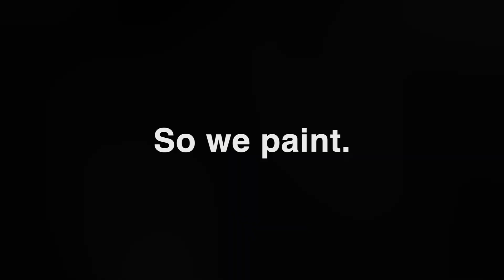RV-10 - Control System, Andair Valve Extension, More Paint, etc.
In this video, we completed work on the final fitment for the brake lines, completed the control system, installed the Andair fuel valve extension, and did some interior paint work.  Enjoy!

00:00 - Intro
01:00 - Brake lines from Aircraft Specialty
01:45 - Control system, preventing binding and resistance
04:00 - Braided brake line interference with tunnel cover
04:25 - Andair fuel valve extension installation and pinning
06:35 - Painting the remainder of the fuselage interior
08:00 - Outro

If you purchase an RV kit (any model), and you've found value in my videos, please submit the referral form given to you with my builder number (42315), and, at no charge to you, Vans will send me $100, which in turn will be used to get our build off of the ground 🛫

Note: these videos are not for instructional purposes or to be intended as how-to guides. These are simply videos documenting our experimental plane build journey, and the lessons learned along the way.